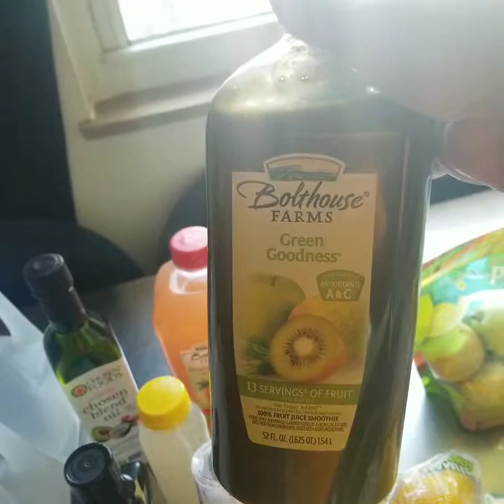My Giant eagle healthy mini grocery haul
Just a few healthy foods i purchased from Giant Eagle.